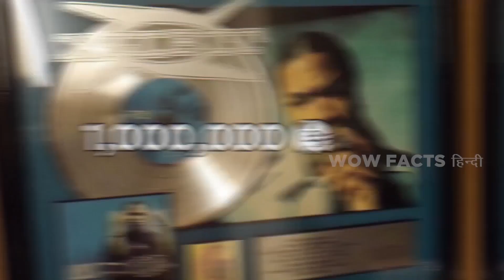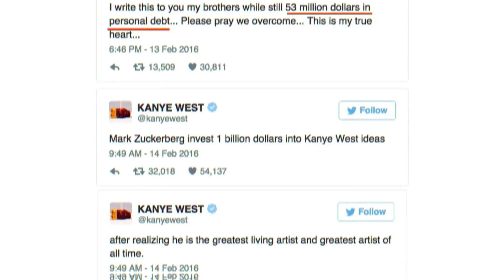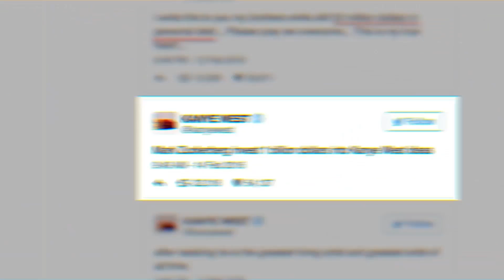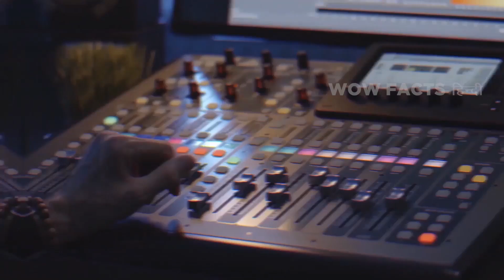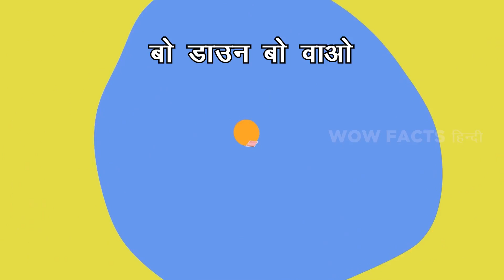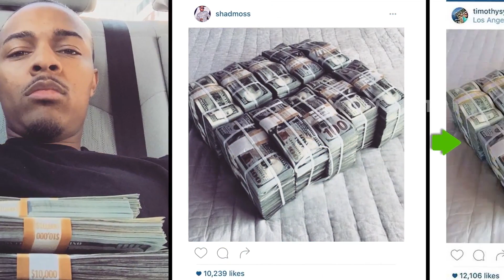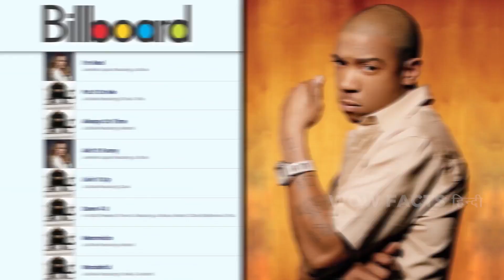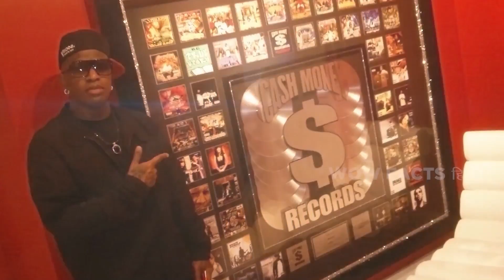बेवकूफ़ी कर के पछताने वाले रैपर्स | Rappers Who Went Completely Broke With Dumb Decisions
अमीर हो जाना या फिर मरते दम तक ट्राय करते रहने का मतलब है हिप हॉप स्टाइल से जुड़े रहना, लेकिन एक बात है की क्लब और कस्टम ये साडी चीज़ें किसी को फ्री में नहीं मिलती है।  कुछ किस्सों में तो हम कहेंगे की hip-hop lifestyle अपनाने का मतलब है अमीर हो कर Bankrupt हो जाना।  तो आइए अब जानते है उन रप्पेर्स के बारे में  बेवकूफी के कारण नुक्सान झेलना पड़ा।

Legal Stuff.